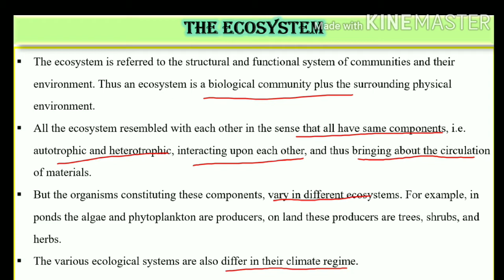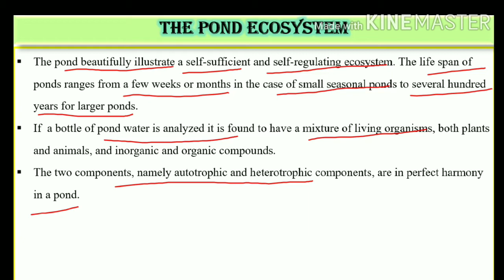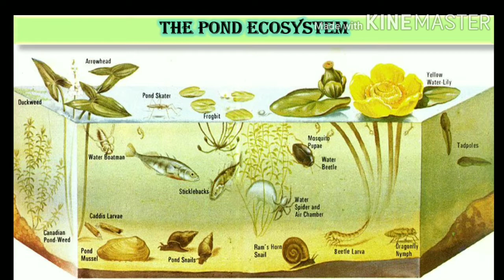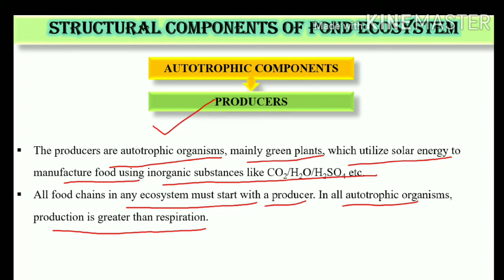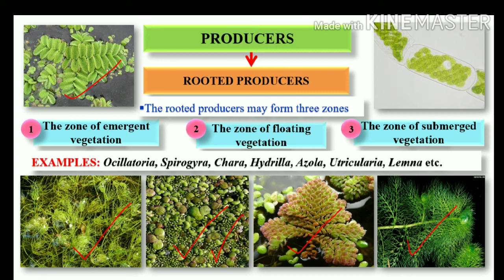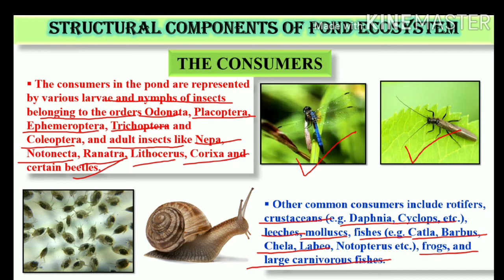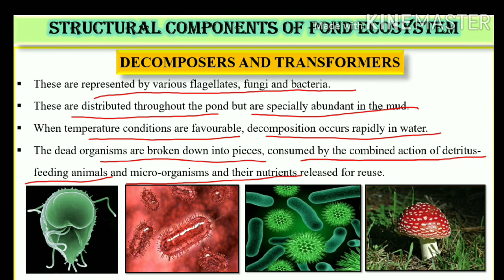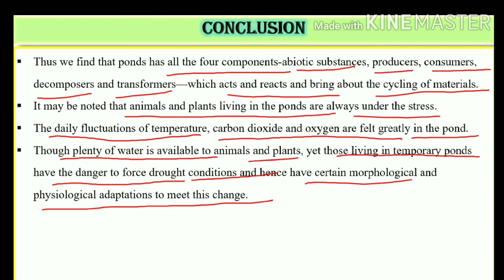THE POND ECOSYSTEM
Dear Learners,

ABOUT THE CHANNEL:This channel will have  syllabus wise lectures for University level UG & PG courses of botany, zoology, life science as well as I. Sc. Biology.
Topic: THE POND ECOSYSTEM.

In this lecture, I have discussed about the pond  ecosystem, components of pond ecosyetem, and their function. In detail about the abiotic and biotic components.